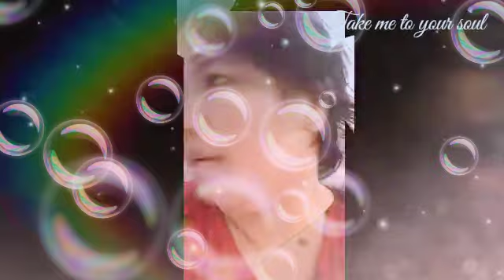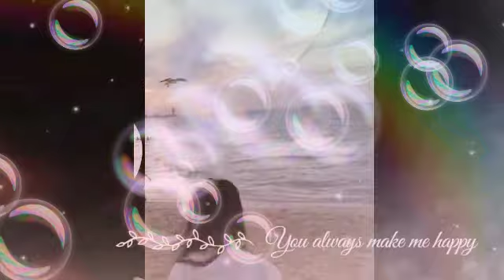Last day na#Fitness challenge#30 days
Health#Fitness challenge#